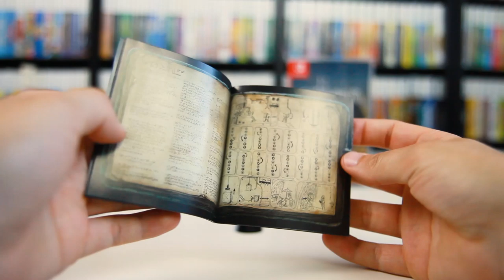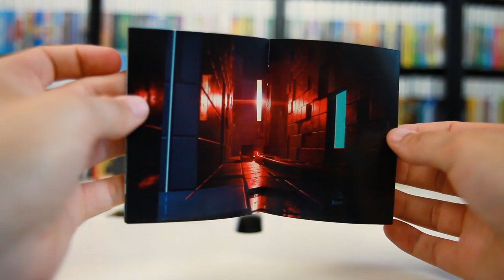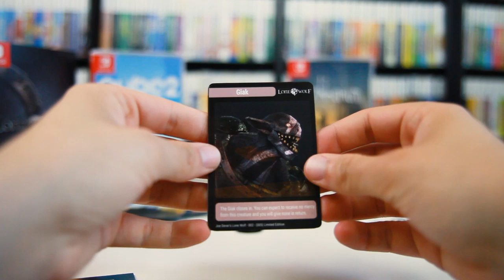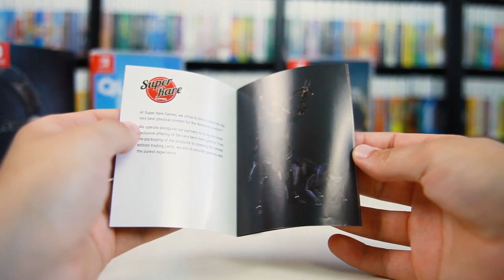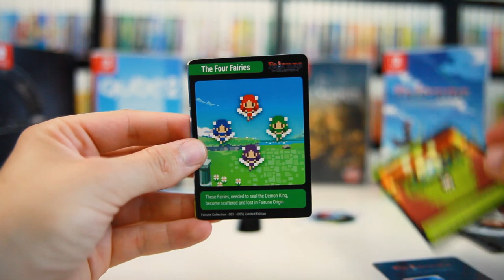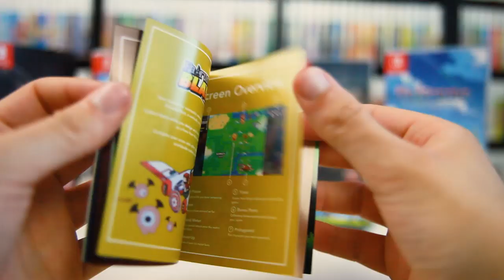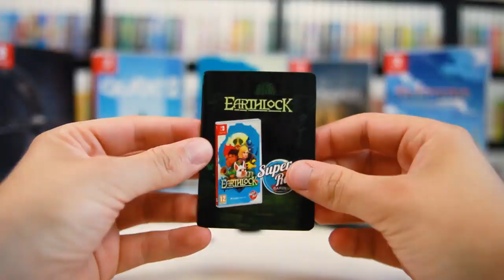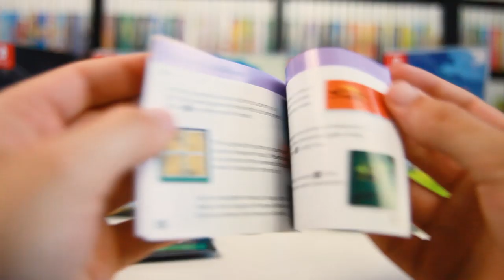5 Super Rare Games for Nintendo Switch - 2019 Edition Unboxing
The Nintendo Switch eShop has more games than you can get your digital hands on, but now you can physically hold some of them thanks to Super Rare Games!